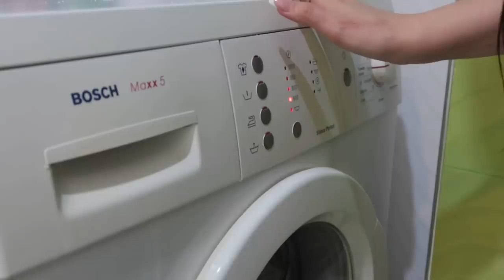МОТИВАЦИЯ НА УБОРКУ 🍁 домашний VLOG 🍁 Ayka Emilly